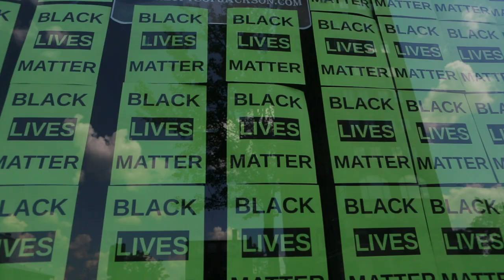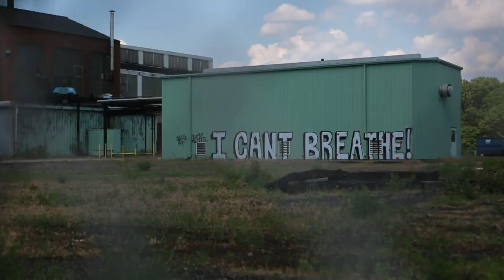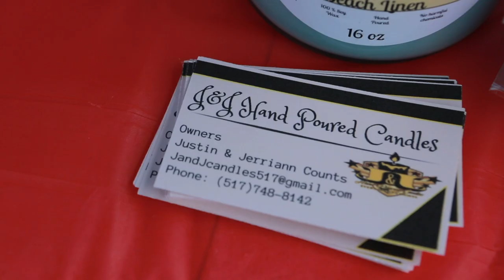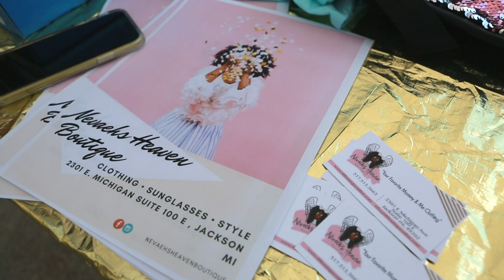Black Lives Matter Mural and Juneteenth Celebration in Jackson, Michigan 2020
A collaboration of artists & business owners coming together to support our Jackson Community, promoting love and awareness by painting a Black Lives Matter Mural with support from the City of Jackson, too.

See the first Black Lives Matter Mural in Jackson on High Street painted on June 15, 2020

Music “Time To Change” By Mike DawgListen to the full song

Lana Kane - Event Organizer, Tattoo Artist and Co-Founder at Karmaknife Tattoo & Art Collective

Victorsha Griffin - Business Owner of Torsha’s Tasty Treats
or Torsha Torsh on Facebook